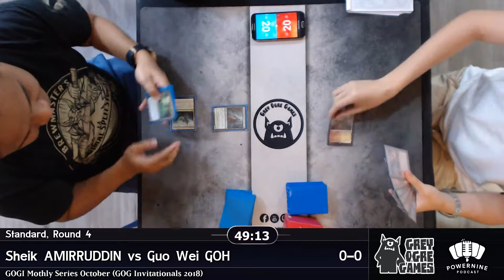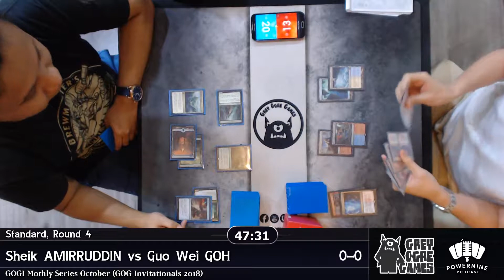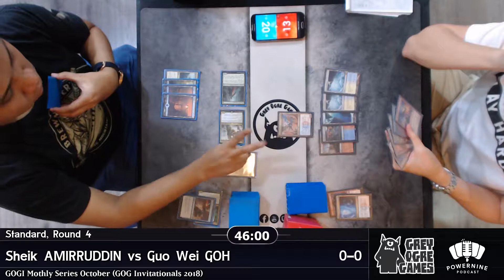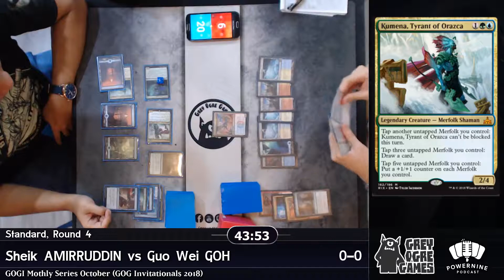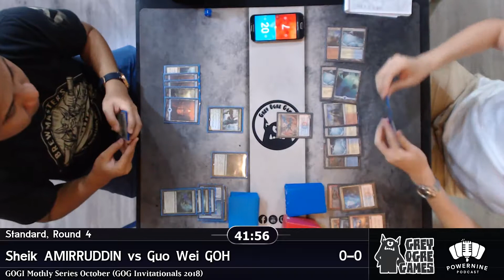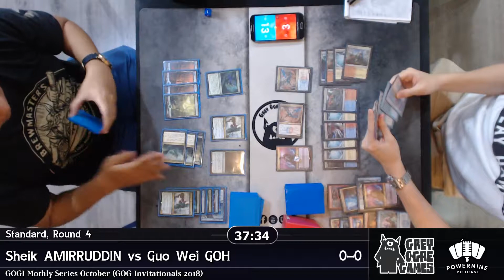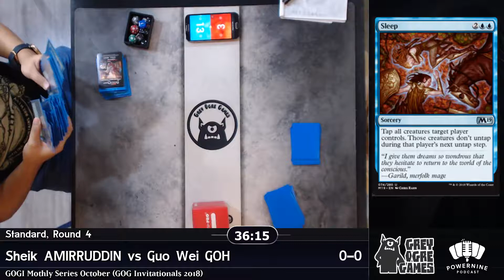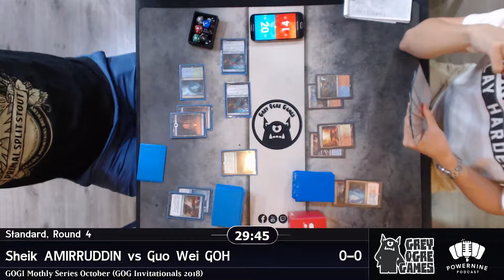GOGI Monthly Series Oct Round 4